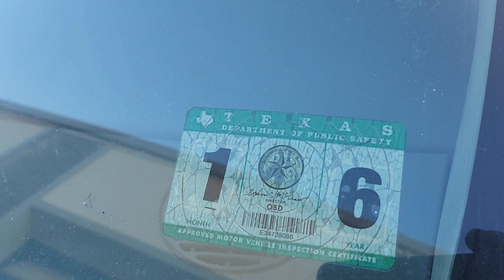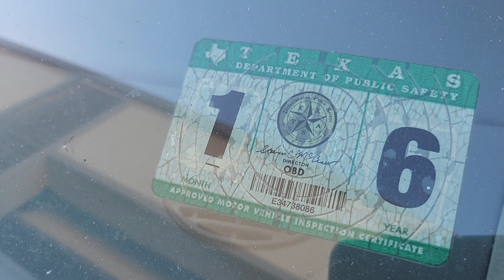ol chevy trailblazer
another day at FSC Auto